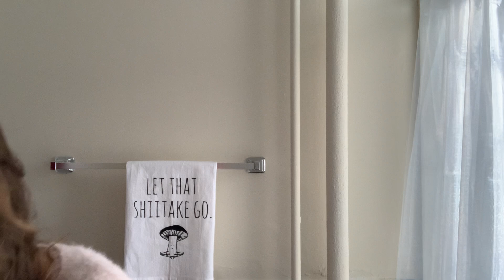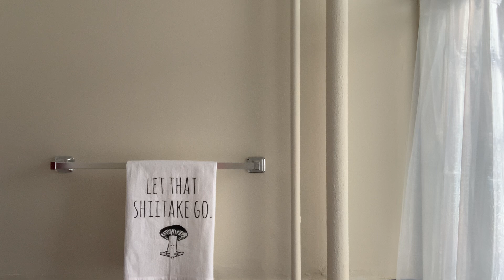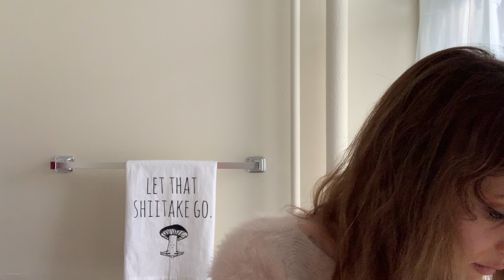Doing my own makeup! A natural makeup look ASMR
Hi guys!! Long time no see!! I wanted to thank you so much for being here!

I just moved to a new apartment! Exited to share this new chapter in my life with you!! I will be posting more regularly on here, for sure!

In other news, I’m hosting a virtual Tea event on Tuesday’s, called “and that’s the Tizzy”. It’s a space to connect and share health and creative goals/struggles. It’s also a chance for us to get to know each other! Join me on Tuesday nights, 8:00 pm est! Use the link below and hope to see you there!

To follow my new arbonne Instagram account

Only the first 15 people who claim my social money will be able to use the digital currency to curate my Instagram feed!! I’ll be listing more video options under “rewards” so keep an eye out for what’s available. This video was created because someone bought it using $TING